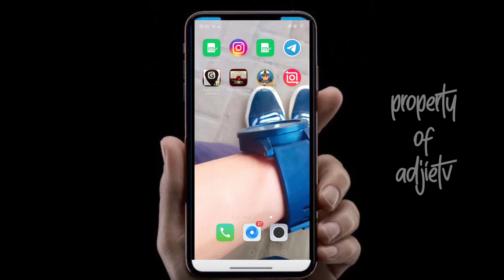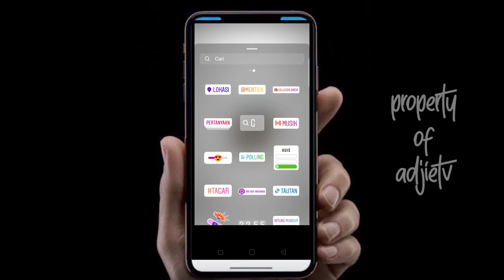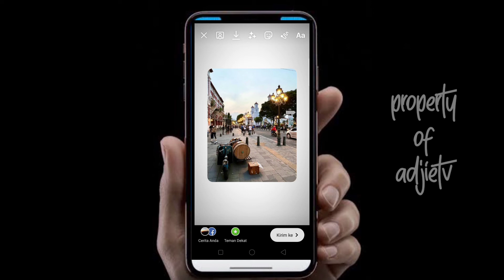Cara repost Story Instagram Seperti iPhone menggunakan android (Tepi bundar)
Hy .. Assalamualaikum...
Kembali di AdjieTv..
Di video Kali ini AdjieTv bakal Buat Tutorial gimana cara repost Story di Instagram tampilan seperti iPhone di hp android..
Untuk itu simak terus videonya.